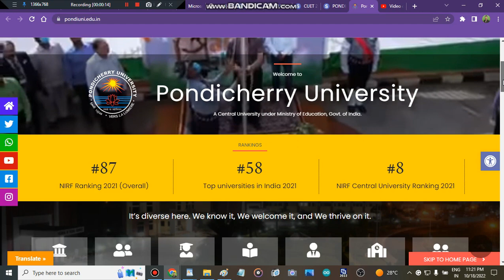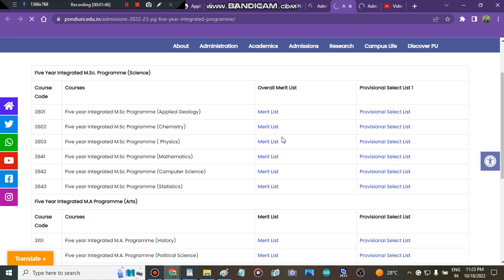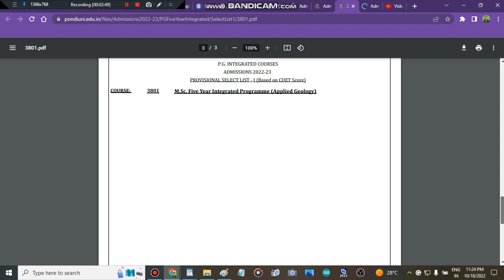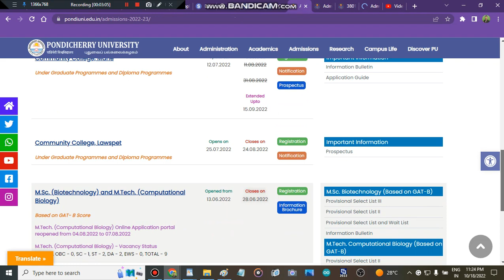PONDICHERRY UNIVERSITY Admission Process 2022